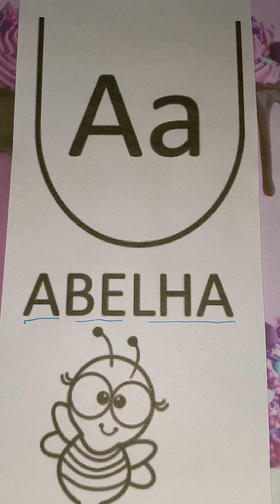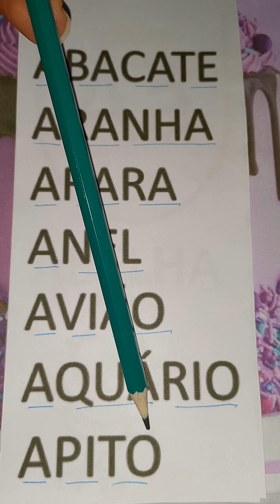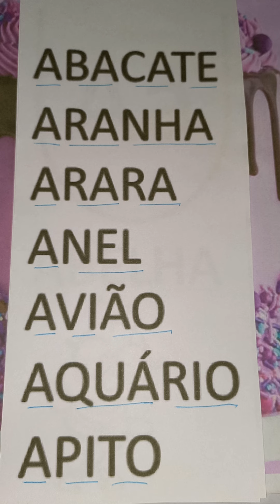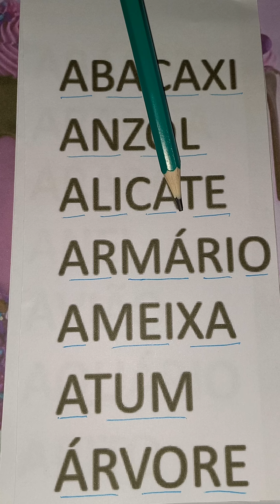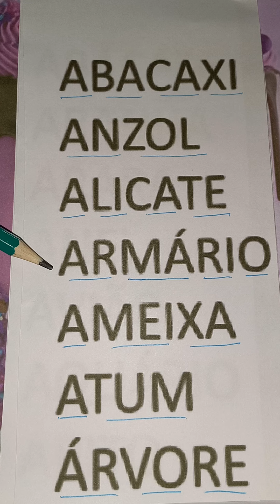REFORÇO DE LEITURA: VAMOS APRENDER LER DE FORMA FÁCIL E RÁPIDA..